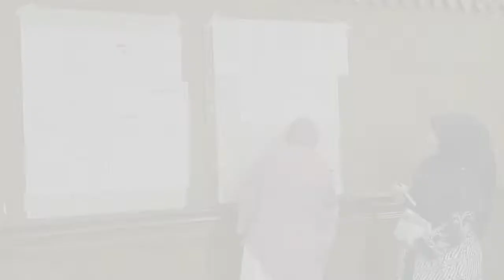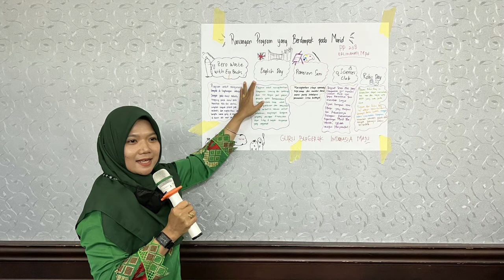CGP 4 PEKANBARU (PP 208) RECAP - FESTIVAL HASIL PANEN KARYA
Semoga bermanfaat. Have a nice day!